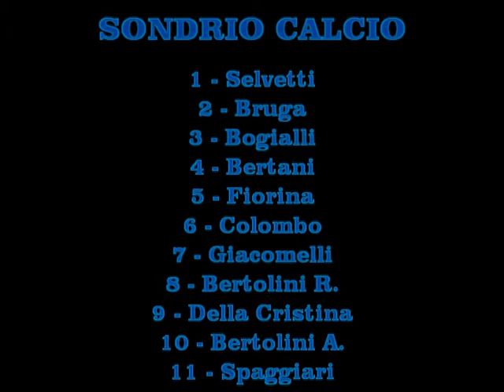Sondrio - San Paolo D'Argon 04/03/2012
Campionato Eccellenza Lombardia Girone B
04/03/2012